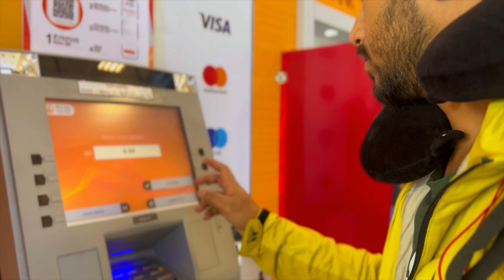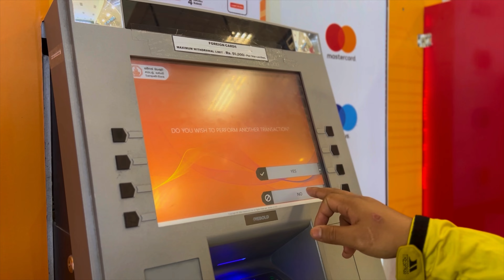#1 Our Anniversary Trip to SRILANKA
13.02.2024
Our Anniversary Trip to SriLanka ✨

Hello Everyone! We are Krishangi and Manjit.

We love to travel and food is basically our love language 🫶🏻

Sometimes we like to make family vlogs because you guys love watching that ✨